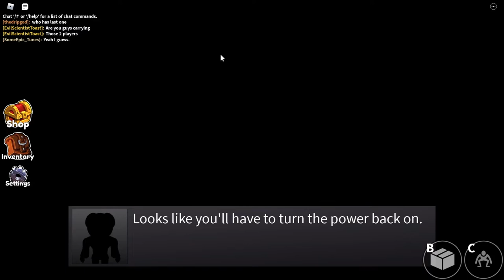Rainbow Friends: The CRAYOLA Horror Game You Need to Play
go ahead. click show more. I DARE YOU

other tags: rainbow friends rainbow friend roblox adopt me! adopt me robux scp funny gameplay murder oof xqc